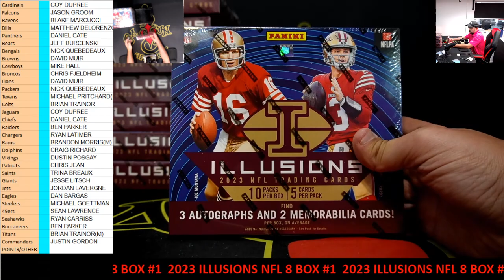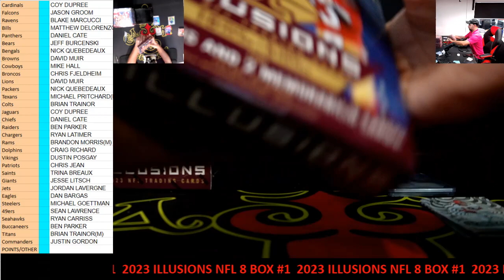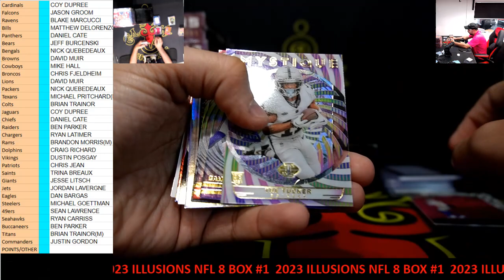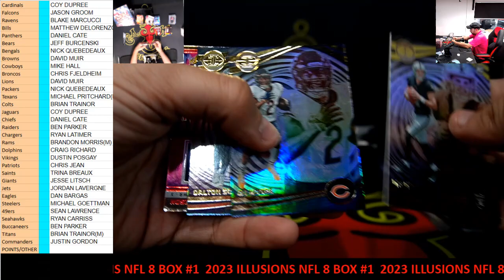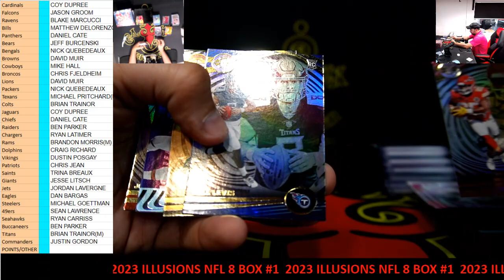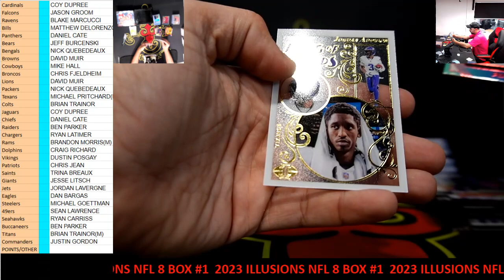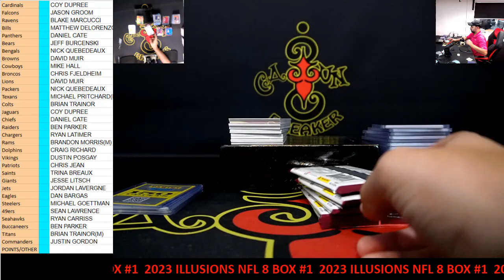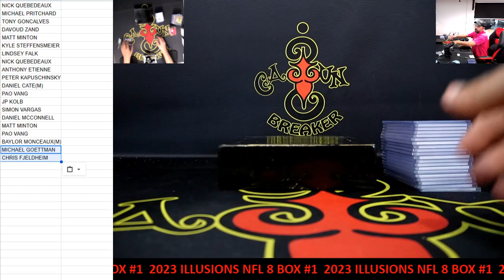CAJUNBREAKER 2023 ILLUSIONS NFL 8 BOX #1(CASE #1) 3-13-2024